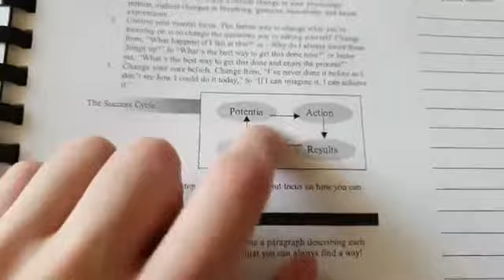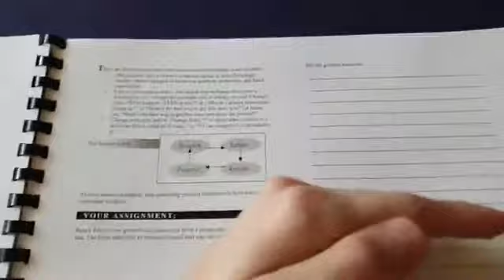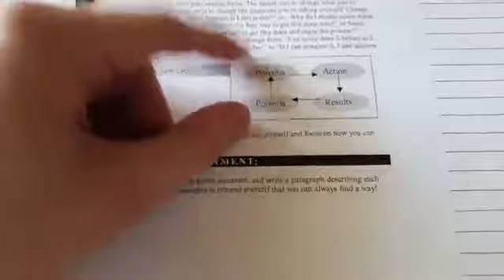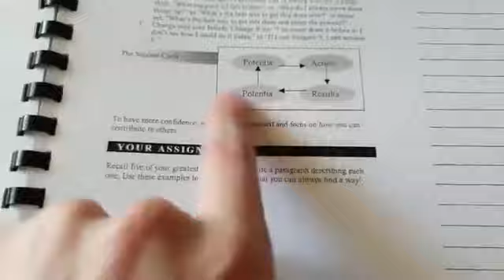Putere Personala II - Ziua 22 (Program de Dezvoltare Personala Tony Robbins)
✅ In urmatoarele 30 de zile o sa trec prin cunoscutul program al lui Tony Robbins de dezvoltare personala, denumit Putere Personala II (a doua editie). Aceasta este ziua cu numarul 22.

⏱️ In acest video vorbesc despre cum ne sabotam singuri si despre cum sa avem parte de o incredere in noi nelimitata.

Detaliez cum de se intampla sa ne sabotam singuri in drumul spre succes si cum putem sa scap din acest cerc vicios. Dupa aceea voi prezenta si cum putem face pentru a avea o incredere nelimitata in abilitatile noastre, de fiecare data.

De asemenea, prezint si exercitiile rezolvate din ziua 19.